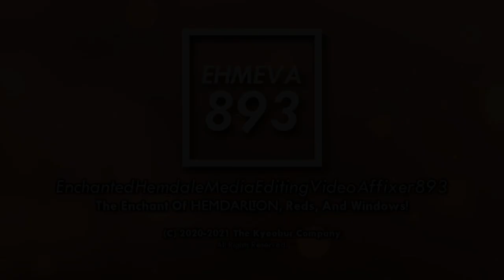EnchantedHemdaleMediaEditingVideoAffixer893 "TW Cen MT 2.0" Logo (8.13.2021)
Logo inspired by @Elecarlton!